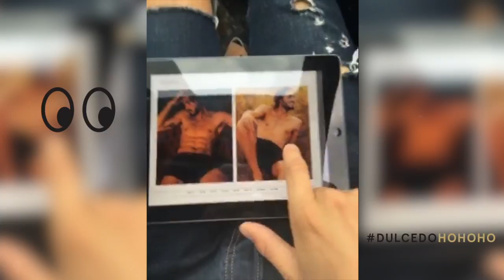2016 DulcedoMen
song : it's true - dj quads